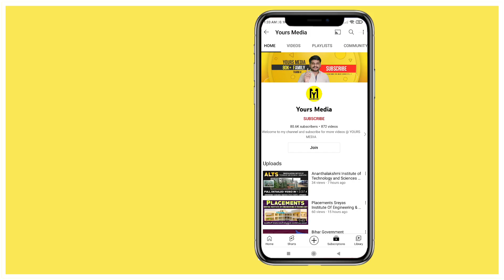Ap Eapcet 2022 | EEE 70K To 90K Rank కి వచ్చే కాలేజెస్ లిస్ట్ | Ap Eamcet Counseling 2022 Web Option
Ap Eapcet 2022 | EEE 70K To 90K Rank కి వచ్చే కాలేజెస్ లిస్ట్ | Ap Eamcet Counseling 2022 | YoursMedia